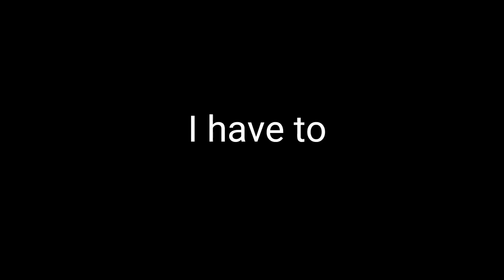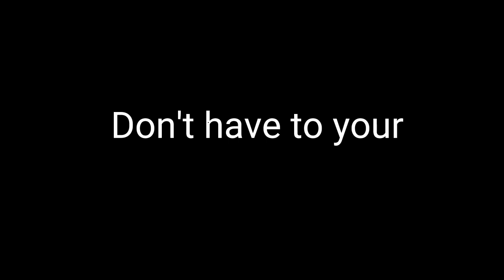Thanks for a 400 likes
that's a good idea